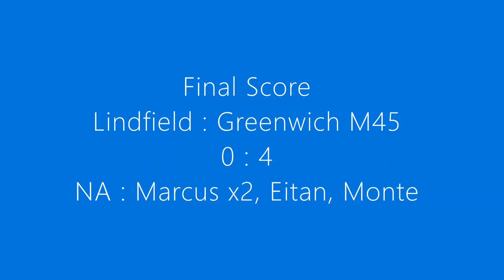HIGHLIGHTS - Lindfield vs Greenwich M45 @ Koola 3/10/2020 15:00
Round 14, 3rd Oct '20, 3pm @ Koola

Home Team Lindfield
Away Team Greenwich M45

Greenwich WON 4:0

Goals: Marcus x2, Eitan, Monte